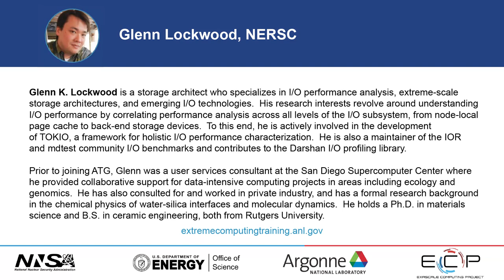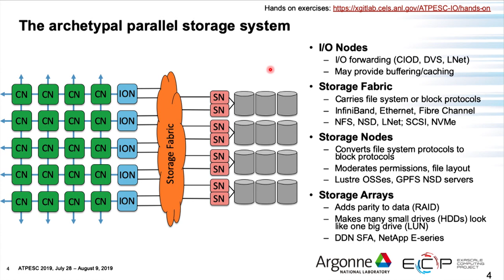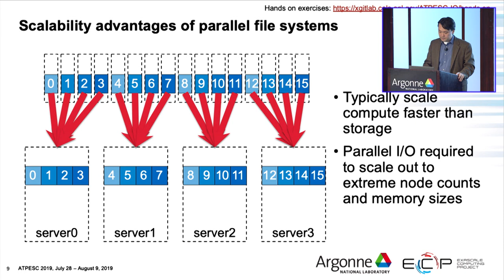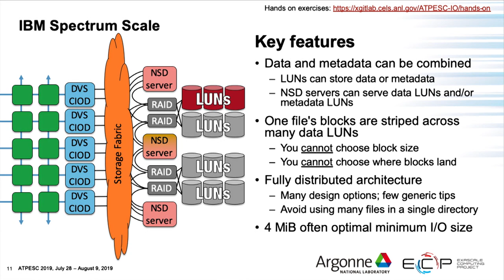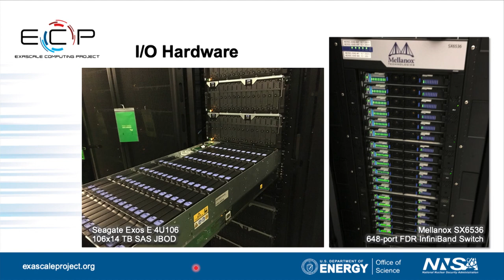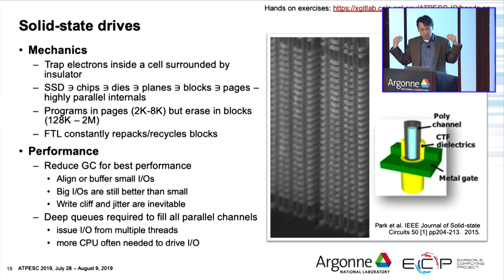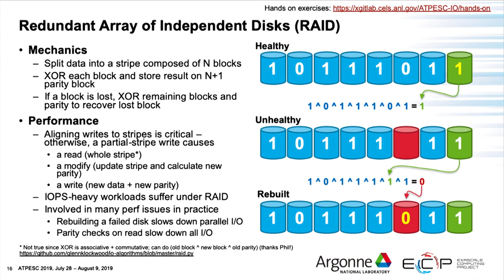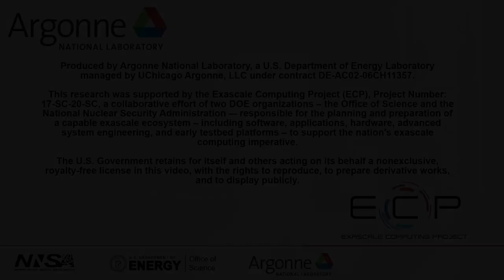I/O Architectures and Technology ǀ Glenn Lockwood, NERSC